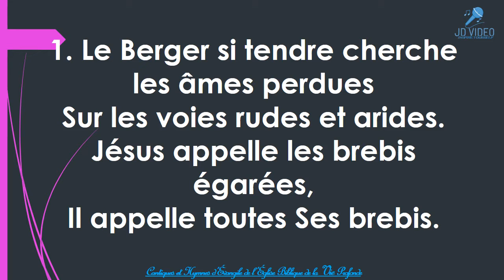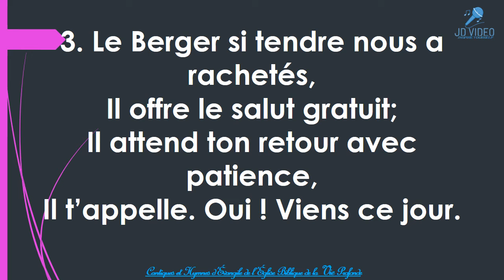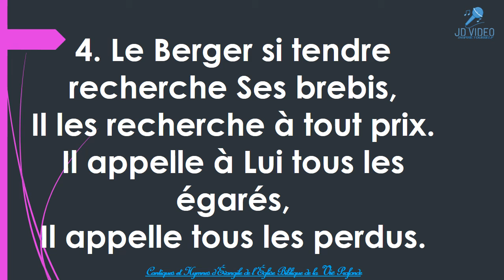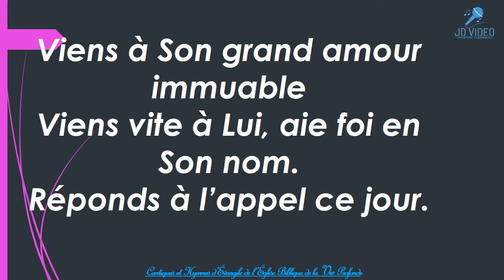CHE 160 LE BERGER SI TENDRE